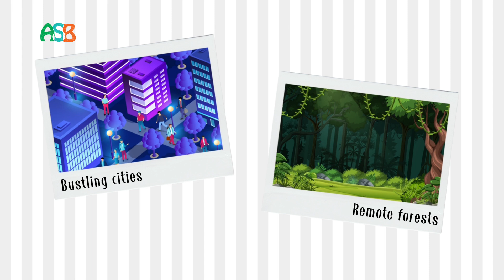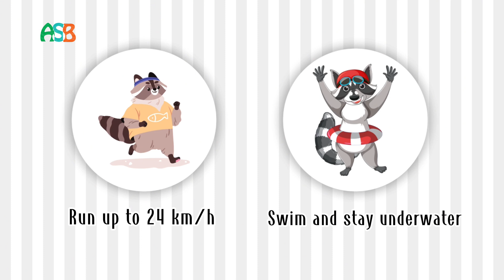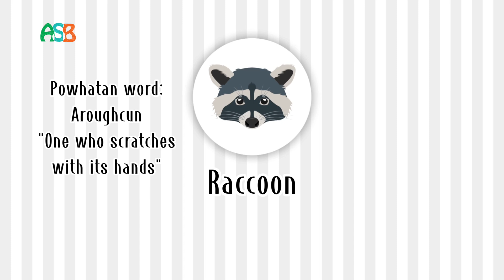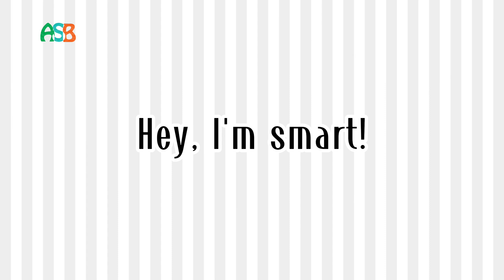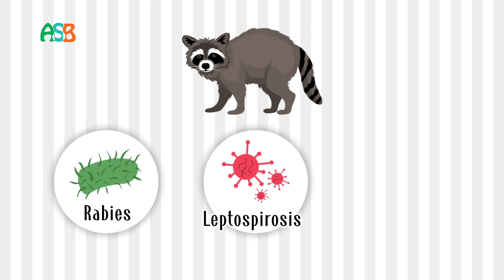Animation Short Film – Octopus Life: Deep Sea Genius! Animal Science Bites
🐙💡 Did you know octopuses are some of the smartest animals in the ocean?
Dive into the deep with this animated short film and explore the clever, curious, and downright genius life of an octopus! From squeezing through tight spaces to changing colors in a flash, this fun animation from Animal Science Bites brings ocean learning to life for kids and teens. Discover fun facts, ocean adventures, and why the octopus is the ultimate brainiac of the sea!

Perfect for curious young minds, animal fans, and anyone who loves the ocean!